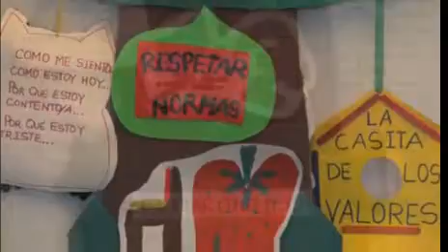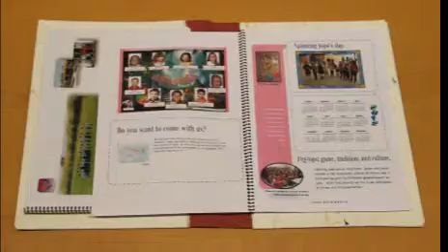Cooperativismo no Ensino 2012. Centros premiados.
Centros de Culleredo, Cee, Monfero, Barreiros, Moaña, Ferrol, Domaio, Santiago e Ponteareas acadaron os Premios nas categorías "Debuxo, pinturas, foto e/ou vídeo" e "Actividades cooperativizadas", do certame "Cooperativismo no Ensino 2012".